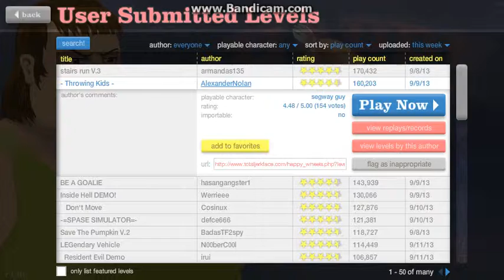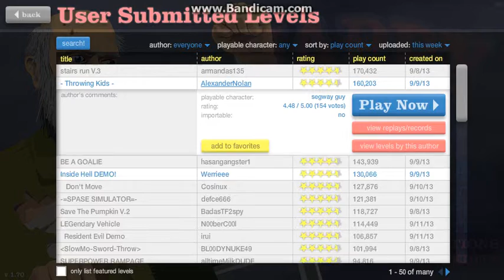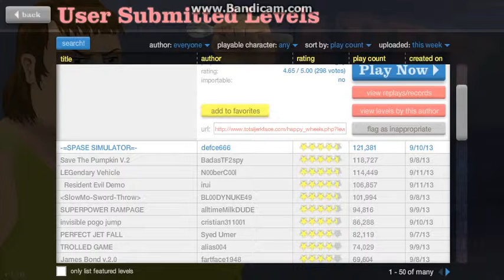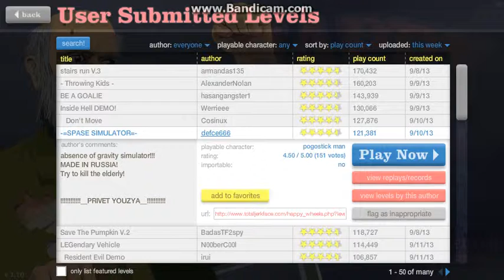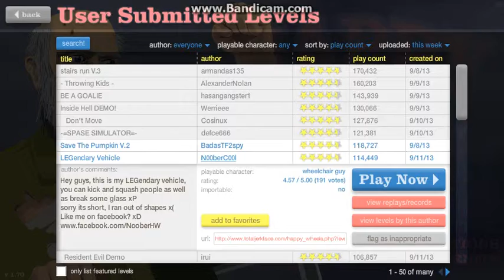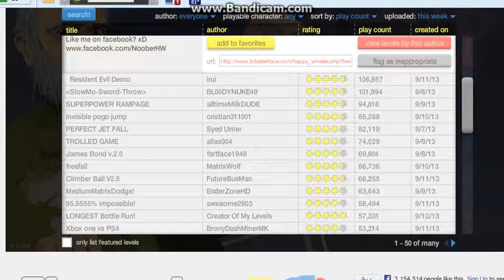Happy Wheels 3: SON YOUR A NINJA!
HEY GUYS SORRY FOR BAD AUDIO I NEED I A NEW MIC